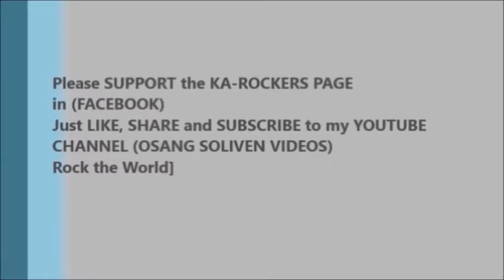Osang VLOG - Show in REBECCA ESTACION BIRTHDAY EVENT SHOW 2022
Osang VLOG - Show in REBECCA ESTACION BIRTHDAY EVENT SHOW
FEB 6, 2022 NOVELETA CAVITE